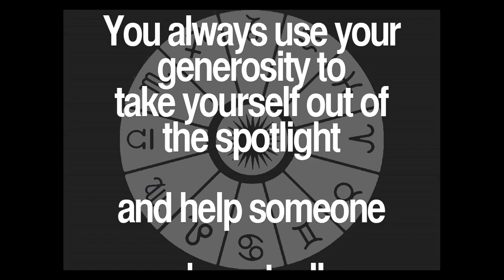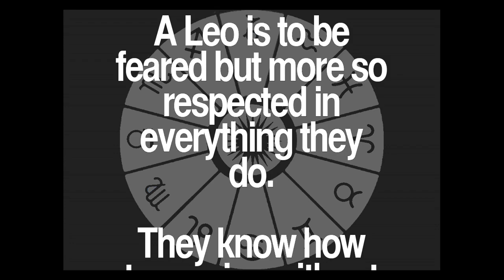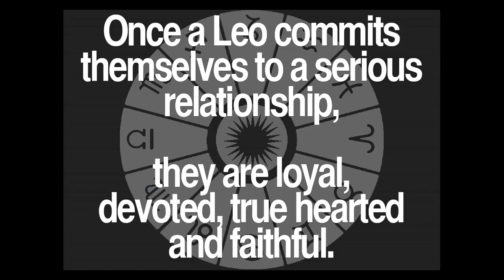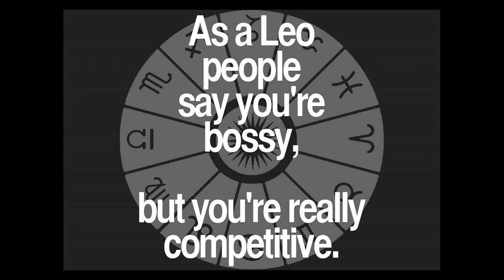Daily Leo Quotes Collection 68